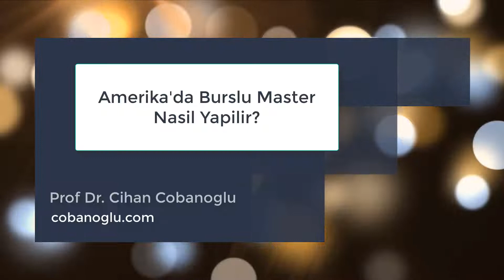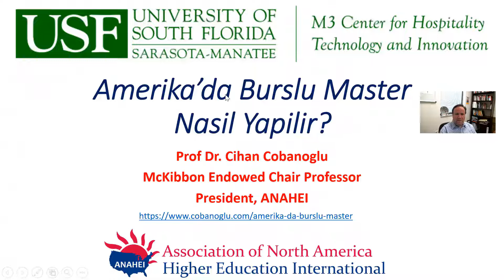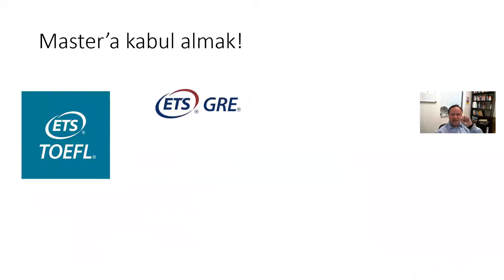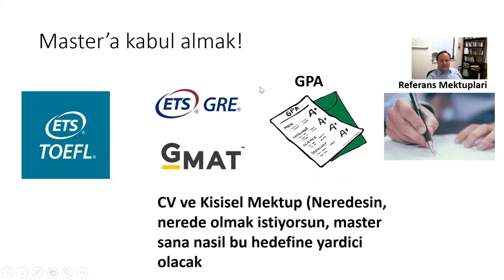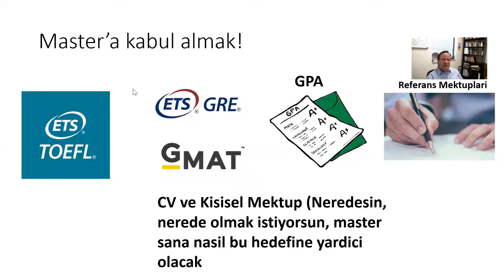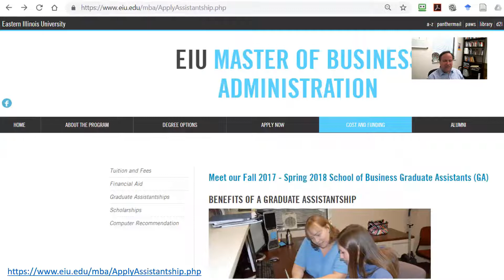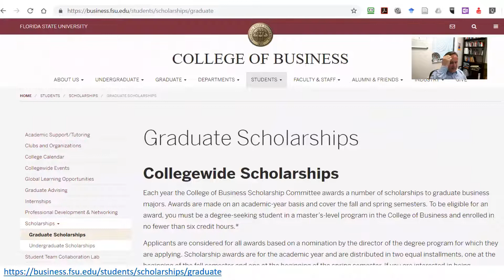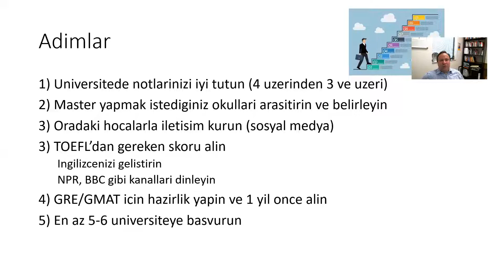Amerika'da Burslu Master Nasil Yapilir? Guney Florida Univ Prof Anlatti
Bu video daha onceki yayinlanan videonun arka plandaki muzigin alinmis halidir.

Amerika'da I  Burslu Master Nasil Yapilir?

​Turkiye'de her hangi bir bolumde universitede mi okuyorsunuz? Okulunuz bittikten sonra Amerika'da mastera kabul almak ve burs kazanmak mi istiyorsunuz?

Okulunuzda cok basarilisiniz, ancak maddi durumunuz uygun degil mi? Burs kazansaniz Amerika'da master yapmak sizin hedefleriniz arasinda mi?

Bu bahsedilenler size uyuyorsa Amerika'da 15 yildan beri hocalik yapiyor olan Prof Cihan Cobanoglu'nun yapacagi 30 Nisan 2019'da Turkiye saati ile 15:30'da Youtube kanalinda yapacagi canli yayina katilin.

​Butun bu sorularin cevabini bulun.